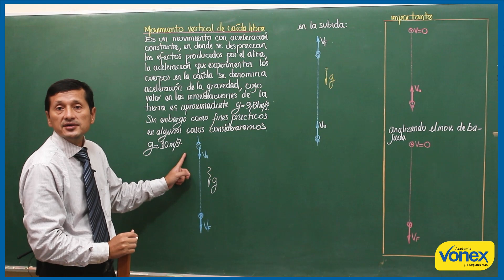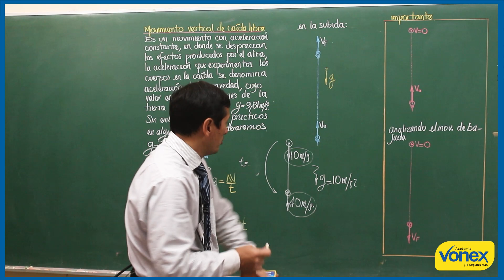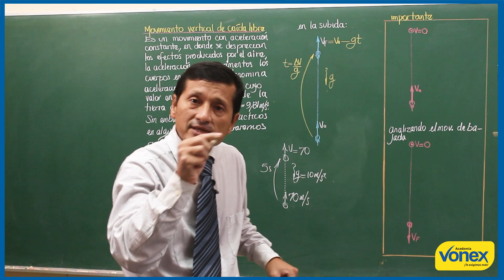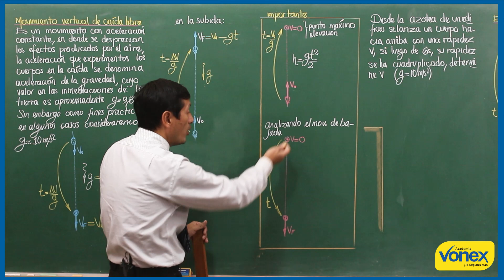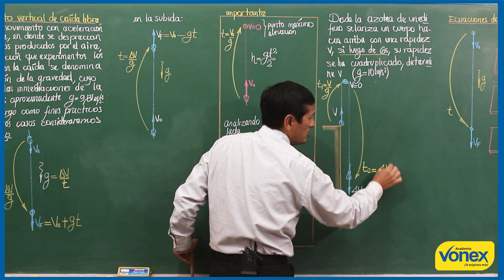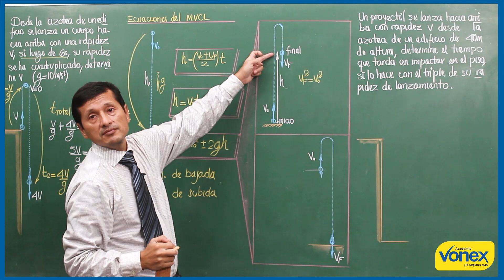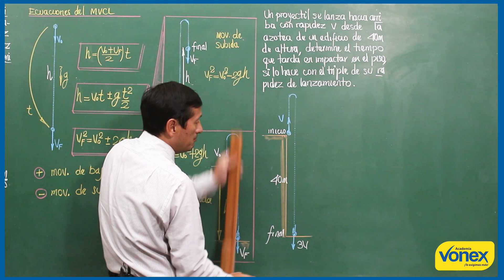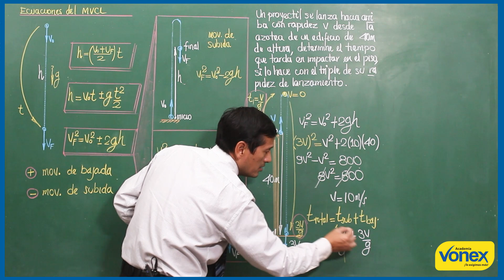📚 𝑭𝑰𝑺𝑰𝑪𝑨 🔹 𝑪𝒊𝒏𝒆𝒎á𝒕𝒊𝒄𝒂: 𝑴𝒐𝒗𝒊𝒎𝒊𝒆𝒏𝒕𝒐 𝑽é𝒓𝒕𝒊𝒄𝒂𝒍 𝒅𝒆 𝑪𝒂𝒊𝒅𝒂 𝑳𝒊𝒃𝒓𝒆 (𝑴𝑽𝑪𝑳) 🔸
░C░A░P░I░T░U░L░O░S░

0:00:00 𝑫𝒆𝒇𝒊𝒏𝒊𝒄𝒊ó𝒏
0:07:06 𝑨𝒏á𝒍𝒊𝒔𝒊𝒔 𝒅𝒆𝒍 𝒎𝒐𝒗𝒊𝒎𝒊𝒆𝒏𝒕𝒐 𝒅𝒆 𝒑𝒓𝒐𝒚𝒆𝒄𝒕𝒊𝒍𝒆𝒔
0:09:30 𝑬𝒋𝒆𝒎𝒑𝒍𝒐
0:12:24 𝑬𝒄𝒖𝒂𝒄𝒊𝒐𝒏𝒆𝒔 𝒅𝒆𝒍 𝑴𝑽𝑪𝑳
0:15:31 𝑬𝒋𝒆𝒎𝒑𝒍𝒐